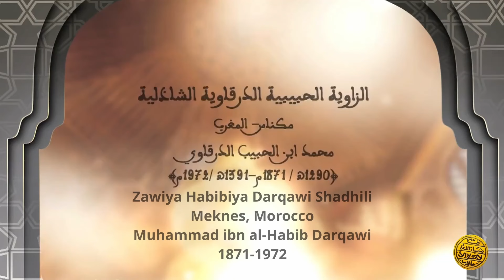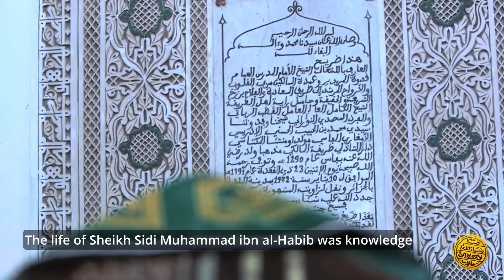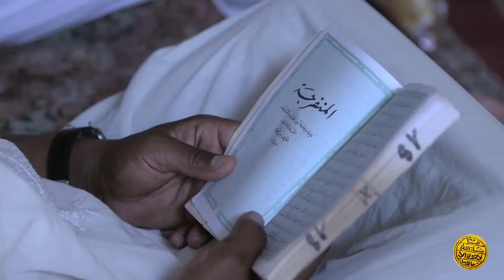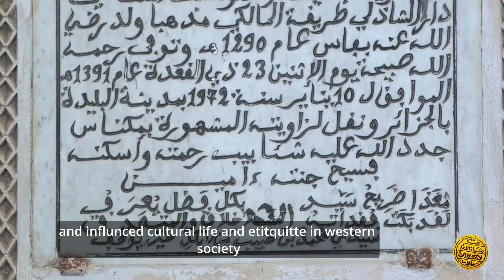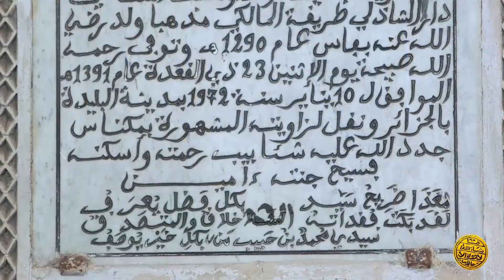Zawiya of Sheikh Sidi Muhammad ibn al-Habib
A brief documentary about Sheikh Sidi Muhammad ibn al-Habib (may Allah be pleased with him), filmed at the Zawiya Darqawi Habibiya in Meknes. The documentary includes insights from his late widow, Hajjah Zuleikha RahimaAllah, who passed away in 2017, and now rests beside the Sheikh.